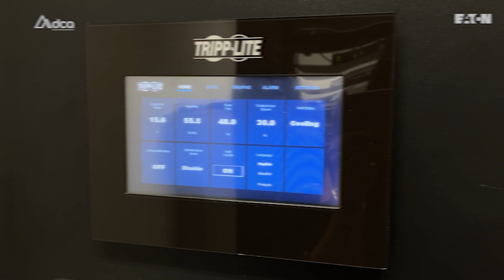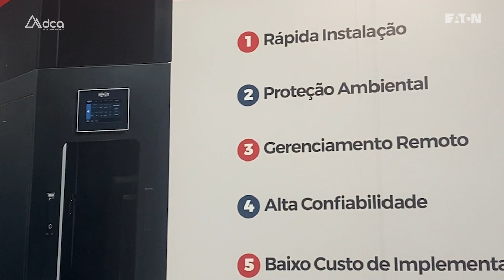Smart Rack: Mais ECONOMIA DE ESPAÇO e EFICIÊNCIA ENERGÉTICA em seu Data Center | Eaton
O Smart Rack Tripp Lite da Eaton - o único instalado e em funcionamento em todo o Brasil está na DCA - está transformando a forma como você pensa em Data Center.

Economize espaço, reduza custos de instalação e elimine a necessidade de refrigeração no ambiente, tudo em uma solução compacta e robusta. Não perca tempo - experimente a inovação que está maximizando o tempo de atividade da rede e elevando o seu negócio para o próximo nível!
00:00 - Introdução
00:32 - O que é o Smart Rack
00:46 - Como funciona a refrigeração
01:16 - Bundle da solução
01:49 - Acesso e monitoramento remoto
02:14 - Finalização

Entre em contato conosco:
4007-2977